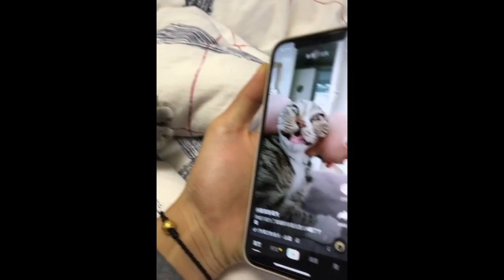Funny kittens gatitos videos #26 by Nitssa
Funny Dogs & Cats Vines compilation IMPOSSIBLE CHALLENGE!